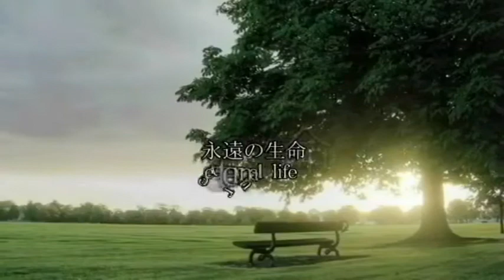【車映像711】元々あるものを僕たちは「思い出し」て具現化する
True Law Of quantum leap Money
～量子的お金と豊かさの真の法則～

３３日の完全無料プログラム【レザレクション（Resurrection）～蘇生～】⇒

１時間４７分の極秘セミナー完全版は、

日野堅也公式メルマガは下記から登録していただけます。
登録していただくと「永遠に歳をとらない方法」のレポートを
プレゼントさせていただいています。

若返り・元気に・美しくなる・厳選したこだわりのアイテム群
（オーガニックガーデンいのちの樹ネットショップ）

オーガニックガーデンいのちの樹HPはこちらから
LINE@始めました！LINE@限定動画も配信しています。下記がLINE@に友達追加していただいた時の特典映像と音声になります。下記から友達追加してください！もしくは、Lineの友達検索で「＠stg7029e」を検索してください。